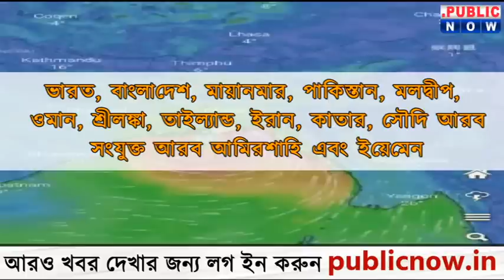Sitrang Cyclone ত্রিপুরা এবং বাংলাদেশের জন্য একরাশ চিন্তা! রাতেই আছড়ে পড়বে সিত্রাং? জানুন বিস্তারিত